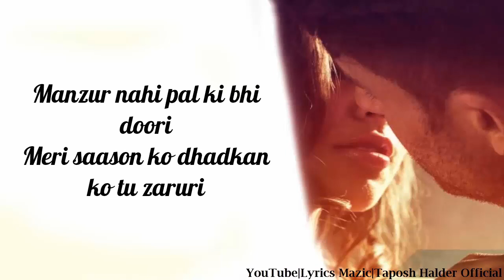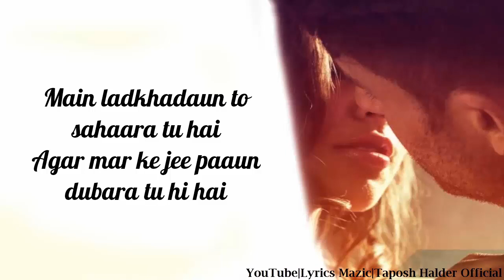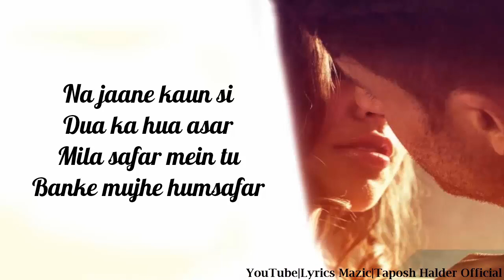Humsafar (Lyrics): Pamela Jain | Yash Eshwari | Shourya Ghata | LM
About this song:
Humsafar Lyrics by Pamela Jain is brand new Hindi song with music given by Shourya Ghatak. Humsafar song lyrics are written by Yash Eshwari while its music video is directed by Samir James and Adolina.

Originally Credit to:
Lyrics by: Yash Eshwari
Singer: Pamela Jain
Composer: Shourya Ghata
Edit : Taposh Halder

Lyrics:-
Na jaane kaun si
Dua ka hua asar
Mila safar mein tu
Banke mujhe humsafar

Banke mujhe humsafar

Ab tujse hi tu hai
Jeene ki har wajah
Bin tumhare hoon main ek sifar

Banke mujhe humsafar

Manzur nahi pal ki bhi doori
Meri saason ko dhadkan ko tu zaruri

Meri raaton ke andherom ko de chandini
Mere har savere mein tujhse hi roshni
Waqt mera ab hai tu
Har pal mein tu hi tu
Tujse mere charon pehar

Banke mujhe humsafar

Hathon ki mere lakeerein hai tu
Khaab mera tu hi tabeerein bhi tu

Main ladkhadaun to sahaara tu hai
Agar mar ke jee paaun dubara tu hi hai
Tu hi humraaz hai
Mera sur aur saaz hai
Tujse hi sargam ki lehar

Banke mujhe humsafar

Source : Internet.